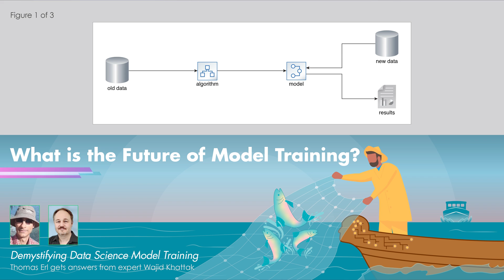Demystifying Data Science: What is the Future of Model Training?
In this last part of the interview by Thomas Erl, data science expert Wajid Khattak shares his thoughts regarding the future of data science model training.

CONNECT WITH WAJID KHATTAK
Wajid is a hands-on data science expert, data strategist, published author, and a seasoned software engineer with over 16 years of industry experience. Wajid is currently working for Jaguar Land Rover as a Technical Specialist in the Prognostics Pattern Recognition Area of the Vehicle Health Domain.

CONNECT WITH THOMAS ERL
Thomas Erl is a best-selling author and oversees the Pearson Digital Enterprise Series from Thomas Erl. He is the Founder and Senior Advisor for Transformative Digital Solutions Inc. and the CEO and Director of Learning and Development for Arcitura Education Inc.